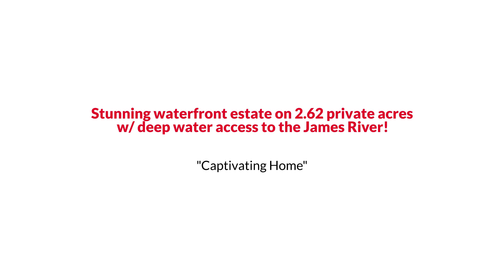Newport News Contemporary Style Home with Huge Balcony under $950K EmpowerHome Team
The Reynolds Team Presents, Exclusive Home for Sale! 63 Owens Road, Newport News, VA 23602.

Stunning waterfront estate on 2.62 private acres w/ deep water access to the James River. Come see this remarkable oasis that has just had over $150,000 in renovations. Open floor concept w/ impressive water views and great sunsets. The chef's kitchen is marvelous w/new cabinets, granite countertops and backsplash, stainless hood, high capacity 6-burner stainless range w/2 griddles, double bread oven, new floors and fresh paint. Spacious living room w/ tall ceilings and large stone wood-burning fireplace. 1st floor bedroom and full bath w/walk-in shower.  Upstairs boasts a huge master suite w/water views and balcony, large master bath w/ jetted tub, walk-in shower, lots of vanity space. Huge walk-in closet thats a dream. Additional bedrooms w/jack and jill bath and balcony and a separate entertainment room over garage. Deep water access with a dock that can accommodate a 30 ft boat/10,000 pds, boat ramp. Large deck w/fresh paint. Backs up to a 500 acre wildlife preserve w/nature trails.